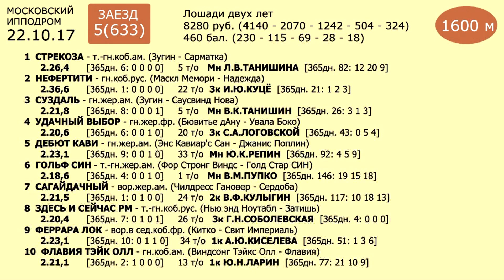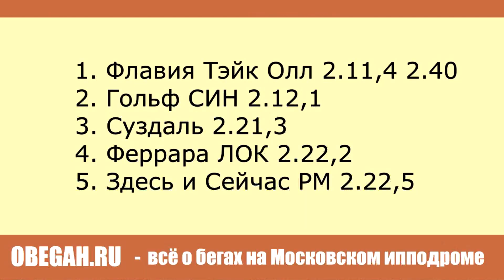Московский ипподром. Бега. 22.10.17. Заезд 5(633)